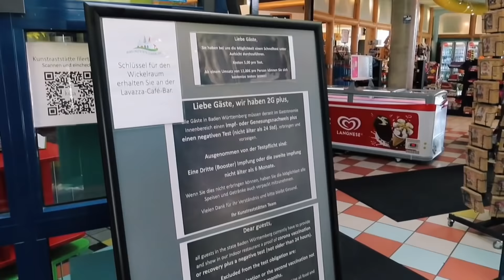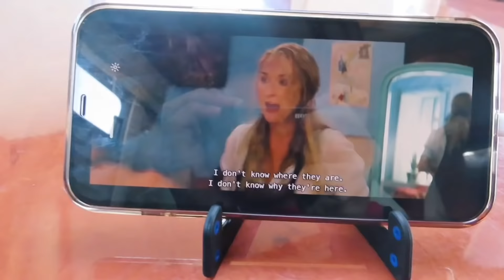HULING ARAW NG BAKASYON!😬MALAKING PASASALAMAT KAY SUPER GALANTE GERMAN BOSS! WÜRZBURG| Oliver Cagas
HULING BAKASYON NG TAON! HULING HIRIT SA BAKASYON! | Oliver Cagas

Maraming salamat sa suporta ninyo po. Team Blended , thank you po sa lahat.

VIDEO EDITOR:
iMovie
THUMBNAIL EDITOR:
PicsArt

Video Link: httos://voutu.be/8Z Ei5 0h0

Team Blended
Oliver Cagas